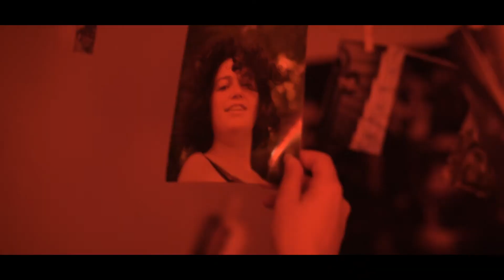Bande démo Elyosis 2021